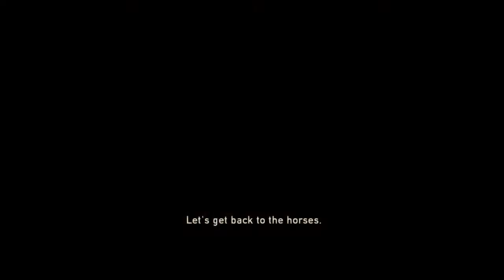The Last of Us Remastered: Walkthrough 21 - Ranch House